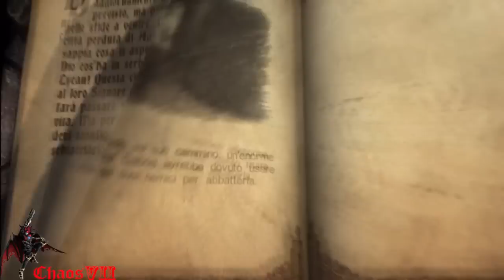[ITA-PS3] Castlevania: Lords of Shadow - Walkthrough & Trials [2-3] - Paladin Mode - HD